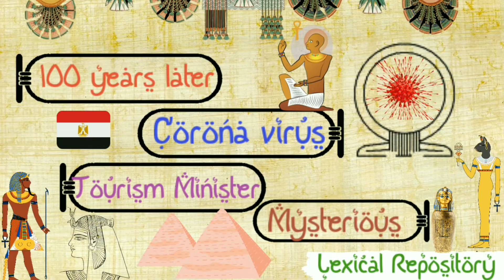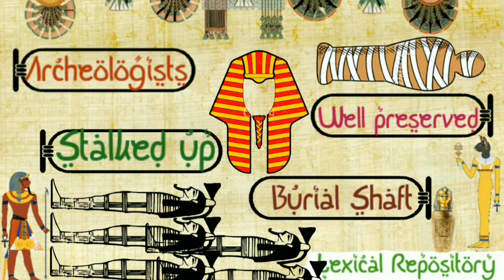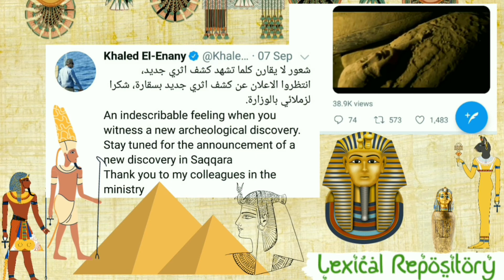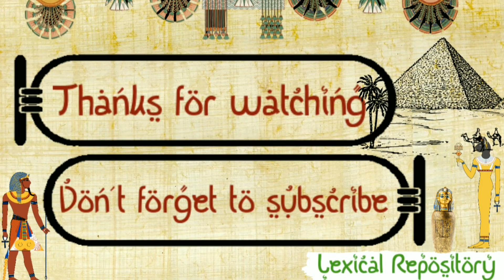The Saqqara Mummies or the Stacked up coffins | 13 Mummies unearthed from Saqqara| Explainer Video.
13 Mummies unearthed from an ancient burial site called Saqqara in Egypt.Will this discovery lead to another tomb in Tutankhamun? The Ministry of tourism and antiquities recently revealed that they have witnessed a new archaeological discovery.